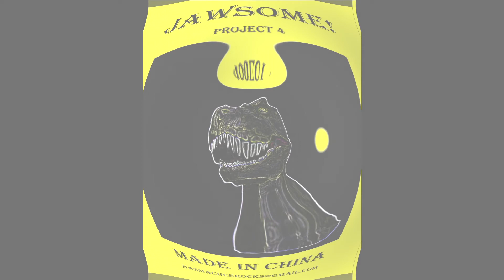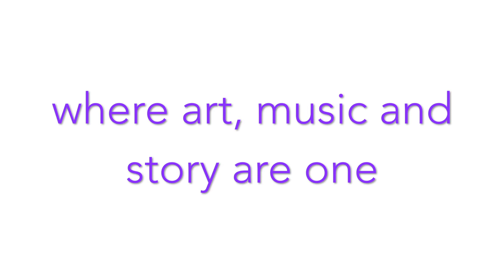JAWSOME! PROJECT 4 - 'Made In China'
New music I am now sharing with everyone.

I started playing music for the first time in my life, as of June of 2016.  I have been able to draw, and have had an innate talent for all sorts of art my whole life.  After many years of dormancy, that too has come back to life.  I have, like many folks, studied the Bible my entire life, published an "anonymous" book, and presently perform Real Estate appraisals as my career.  Words have always been so powerful to me in my life.  I know you know the value of them too...

I have more art to share with songs coming (things I have drawn, like Mount Scottmore) and as of 07/02/2017 I have four music projects, and 45 songs currently. More coming! I am an amateur at best at storytelling, art and music. However, I hope you enjoy what I am sharing, knowing I am just like many of YOU who have never played before. Perhaps I can inspire you to "arranged the right notes" (as so eloquently was said by Mozart :o) and give it a try! All of you artists out there, and believe me, 9 out of 10 of you are, share your art with me. your stories, your music. I would love that of all things! .;o)

Thank you for your attention and feedback.